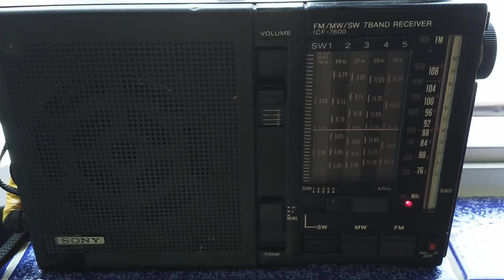VID 20191222 152210 15280 NHK WORLD RADIO JAPAN 15280KHz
Short Wave radio listening, NHK WORLD RADIO JAPAN, 15280 KHz, xiaolaba, testing